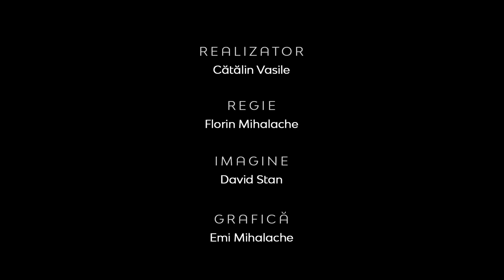Realitatea la zi | Importanţa pregătirii teologice în slujirea bisericilor creştine | ​Sorin Trifa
Realitatea la zi | Importanţa pregătirii teologice în slujirea bisericilor creştine | Sorin-Horia Trifa, preot misionar în cadrul Bisericii Lutherane - Sinodul Missouri

CIF: 33686860